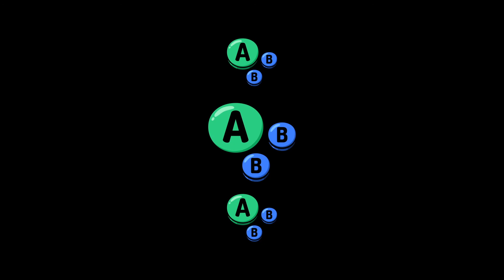Get In My Basement Invitational #01 | Winners Semi-Final | Evy vs Podunk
Evy vs Podunk